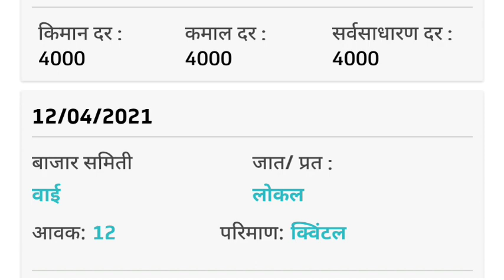अद्रक बाजार भाव || आले बाजार भाव || Adrak Bajar Bhav || @FarmingArea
अद्रक बाजार भाव आले बाजार भाव Adrak Bajar Bhav Today Adrak Bhav Aale bajar Bhav Today

तुम्हाला काही प्रश्न विचारायचे असतील तर कमेंट नक्की करा.

अशाच नवीन अपडेट साठी आम्हाला फॉलो करा.